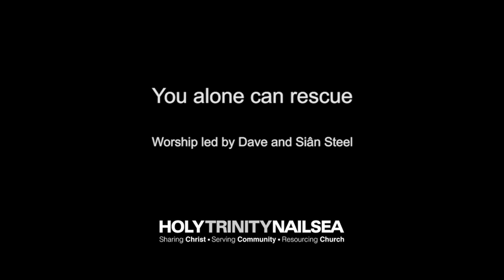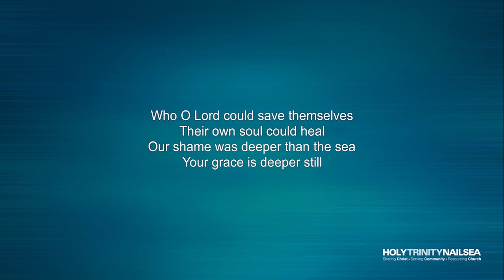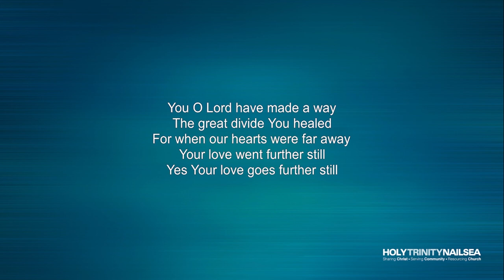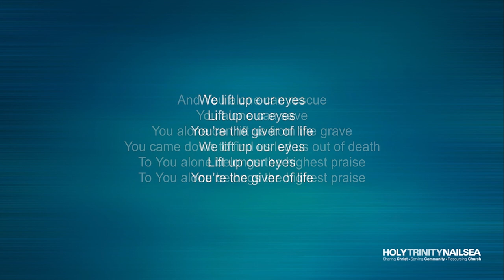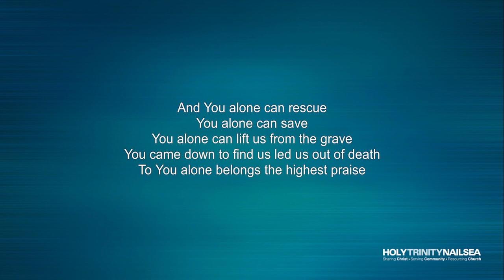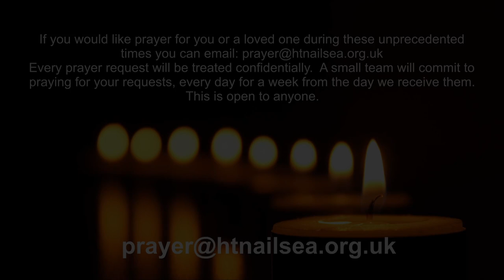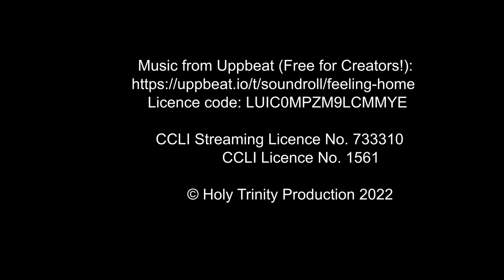Sunday Catchup 17 April 2022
Pictures of the Cross
Exploring the Cross through the lens of the Old and New Testament